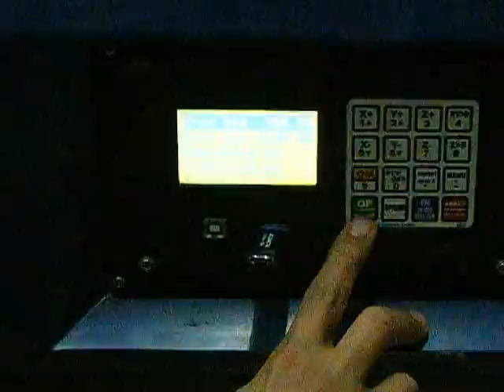Gravure sur flashdisk aluminium, métal par cnc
Découpe de forex; plexiglas; cuivre; inox; gravure Algérie Doming Algérie; Sublimation; gravtech; cnc router, fraiseuse numérique
Gravure sur flash disk en  aluminium, métal par CNC router, fraiseuse numérique